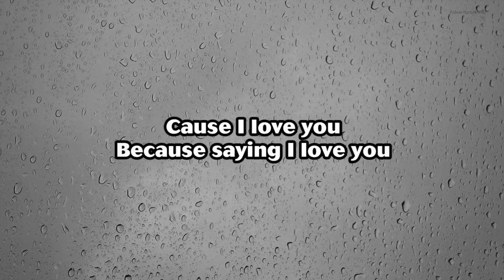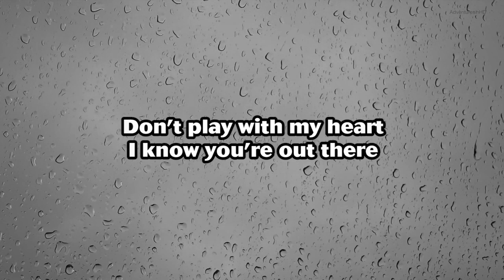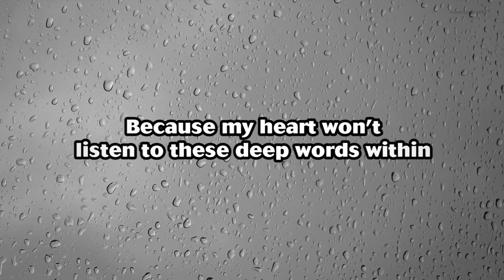SEVENTEEN(세븐틴) - 울고 싶지 않아 (Don't Wanna Cry) (Sad English Ballad)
Really wanted to cover this with my guitar, but the string broke when I wanted to record. So for once, I am going to borrow from Smyang who played this song amazingly well as a sad piano ballad, which is exactly what I wanted. Cause the lyrics are so sad, I wanted to try and sing it in that way. Hope you like it. Hopefully I did not ruin Smyang's masterpiece.

Lyrics
No I don’t wanna cry

Cause I love you, because saying I love you
Isn’t enough, no matter what words I say
Then you left me, who cherished you
When I look around you’re gone
Did you leave cause you don’t like me no more

Don’t play with my heart, I know you’re out there
Perhaps you’ll come back, so I wait aimlessly
I need to go and find you, go and find you
If I cry now, I might not see you again

So I don’t wanna cry
Though I have a ‘lot of tears

The road I’m standing on, it feel so strange to me
Yet I’m wondering, have I been here before?
Maybe he is there, also searching for me
Here I am now waiting

Cause I’m okay (I’m not okay)
Just go away (But I miss you)
Yet I don’t know why, I’m telling lies, hiding the truth
Because my heart won’t listen to these deep words within
Please come back, please come back, please come back
When half of me is gone, how can I live as one?

When I see you again